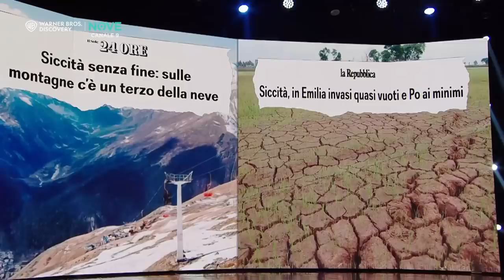Il meglio del monologo di Crozza su siccità e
Tutto il meglio dei monologhi di Fratelli di Crozza!

GUARDA tutti gli episodi di Fratelli di Crozza sul sito di NOVE